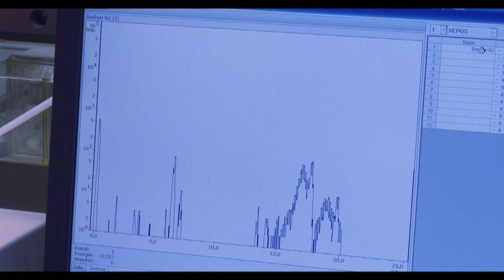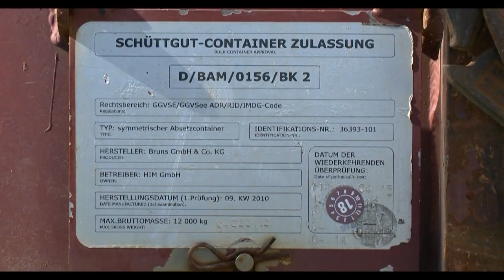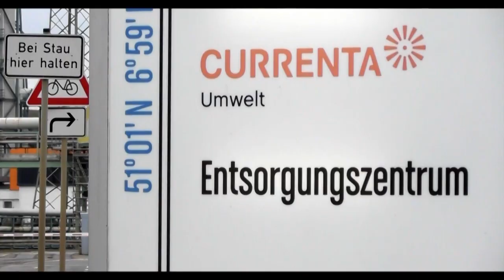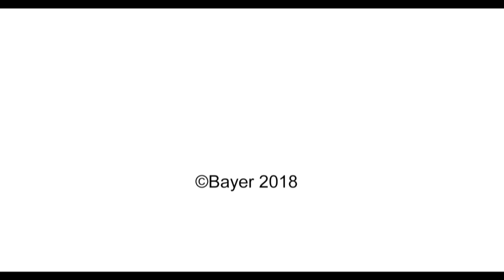Projekt A bei Lev Entsorgung der Abfälle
Die A1 bei Leverkusen wird ausgebaut – doch was passiert mit den Abfällen? Das Bauprojekt folgt in jeder Phase einem fundierten Sicherheitskonzept, und auch bei der Entsorgung ist Sicherheit das höchste Gebot! In unserem Video werden die verschiedenen Schritte der Abfallentsorgung erklärt.